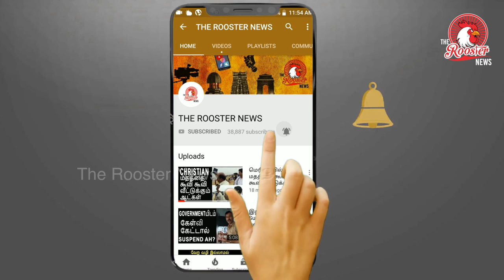பாகிஸ்தான் வாழ்க என மாணவர்கள் கோஷம் ! | உண்மை என்ன ?| Fact Check: Truth behind ‘Pakistan Zindabad’